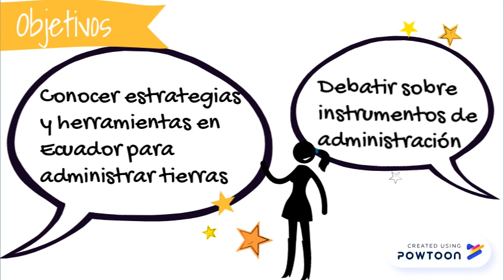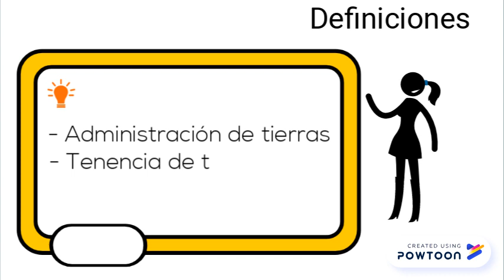Administración de Tierras 1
Video introductorio sobre la administración de tierras en el Ecuador-